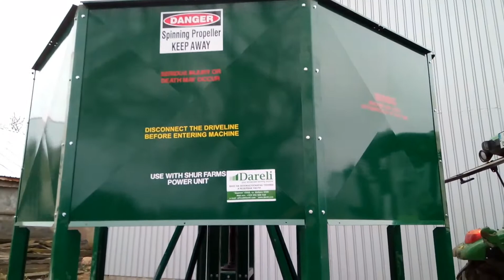SHur Farms 3510 - Машина за борба против сланата, пускане в експлоатация